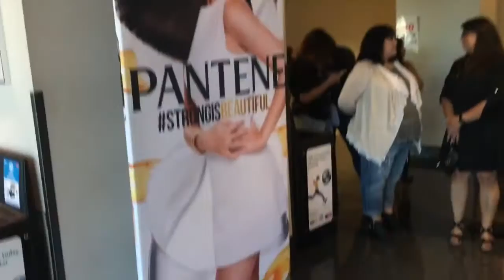SELENA GOMEZ REVIVAL TOUR VLOG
SELENA GOMEZ REVIVAL TOUR VLOG - LOS ANGELES
STAPLES CENTER, LOS ANGELES  7/8/16
Filmed on:
iPhone 6s
Edited on iMovie